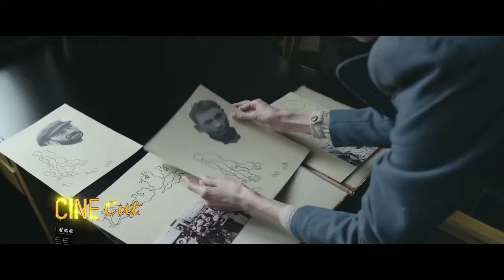EP 14: AFTERIMAGE [EU Film Festival 2017 / CineCut Attractions / 15 June 17]